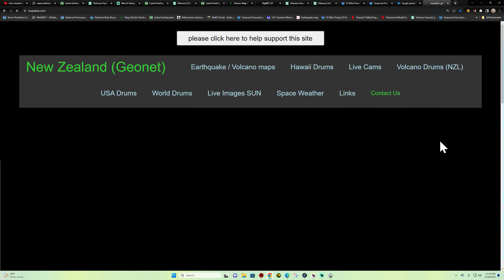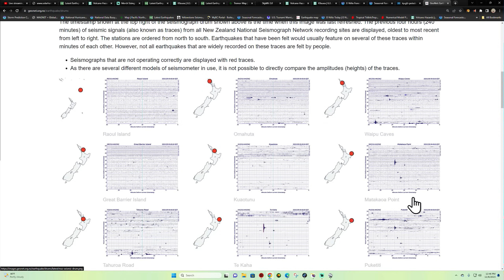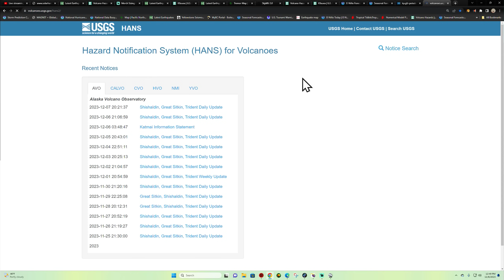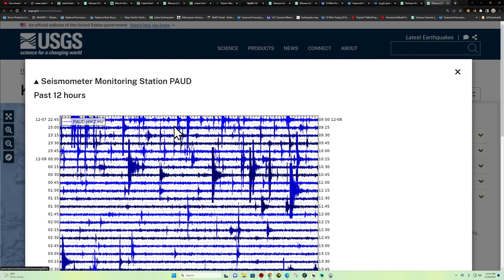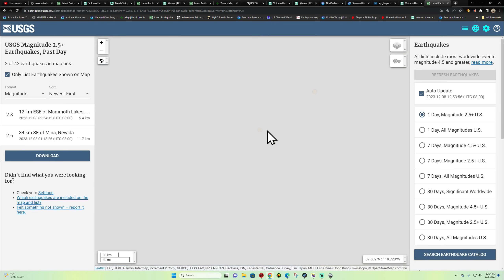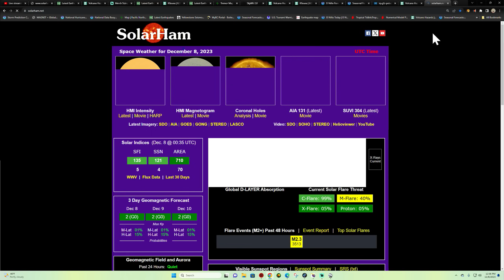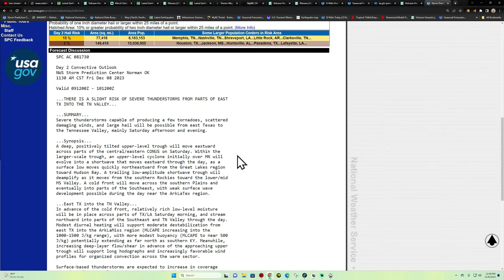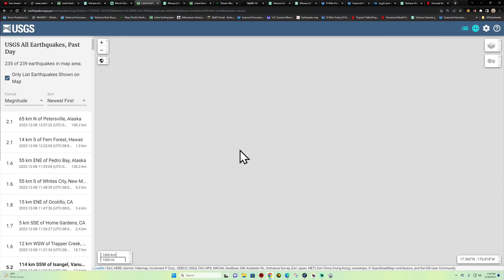4.4 Earthquake New Zealand. Severe Weather threat in the south tomorrow. Fri update 12/8/2023